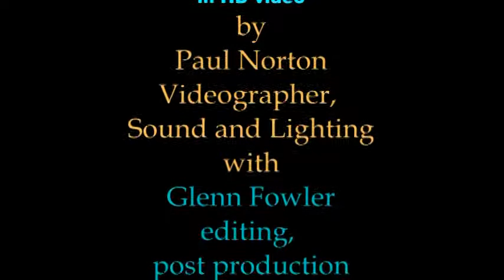Be My Guest 10 12 17 Sue LHeureux Silver Club 4648